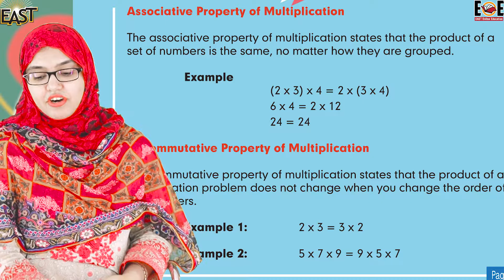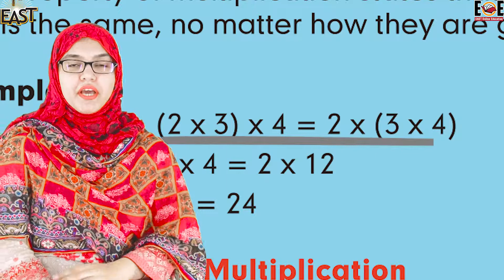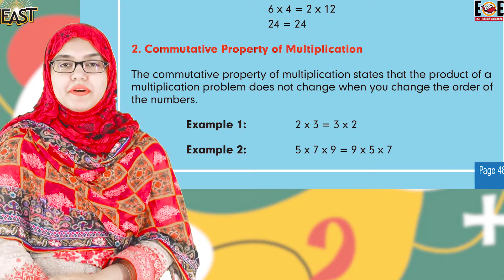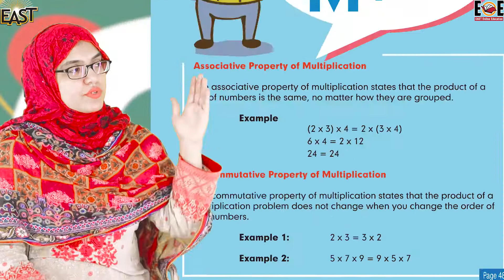Class 3 School Day 037 Math Chapter 2 Day 15